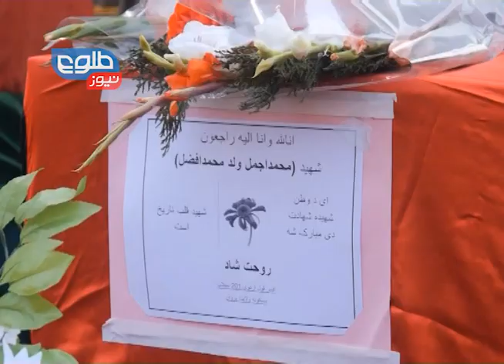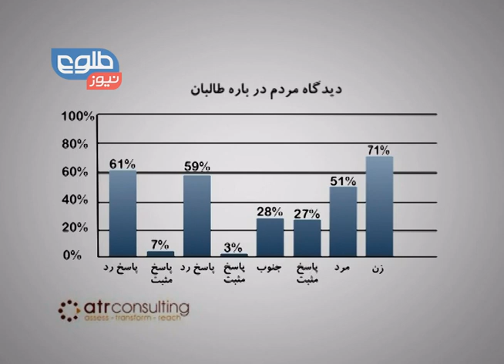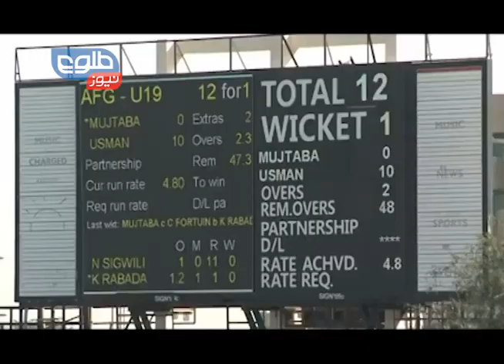TOLOnews 6 pm News 25 February 2014